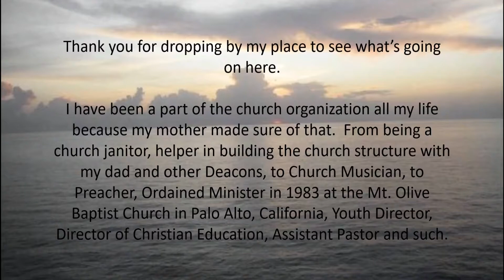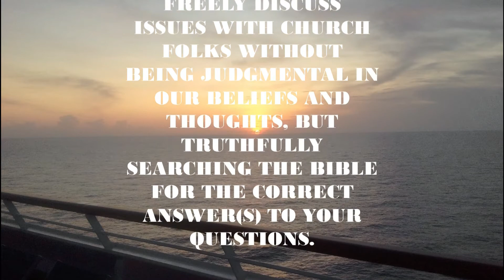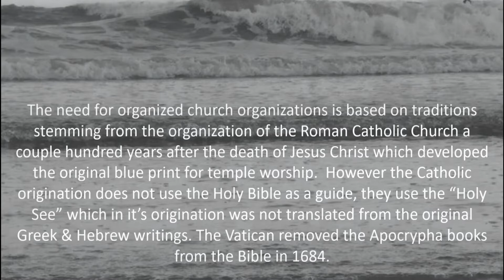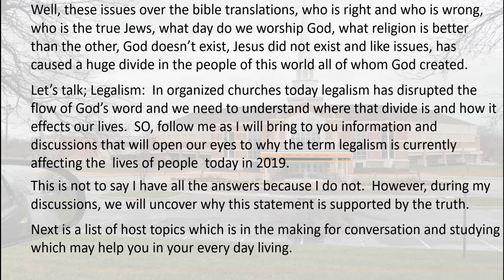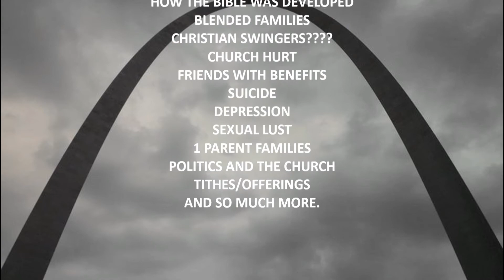My Beginning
A public place that will encourage you to study God's Word and share in the answers of the many unanswered questions about the Bible, Jesus Christ, Christian Living, the purpose of the church.  There is so much not taught or heard that exists about our heritage as Christians. We need to share and talk about it.  You are free to leave your questions, requests, and comments.

Rev. AL Bradford